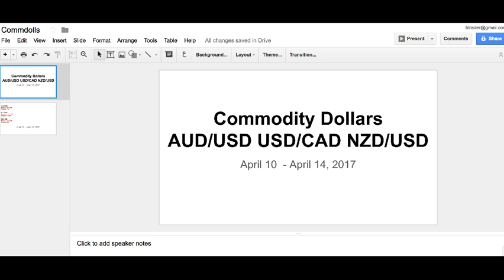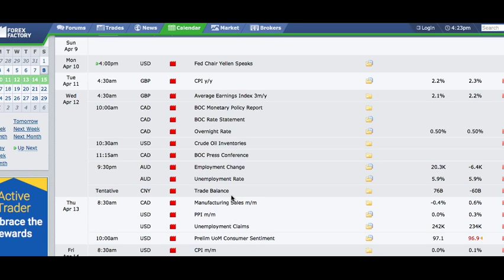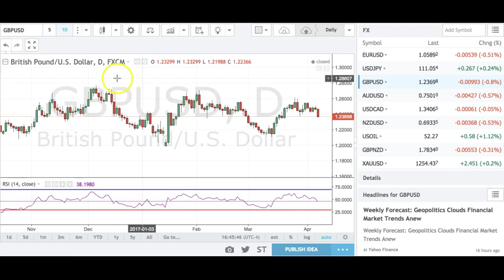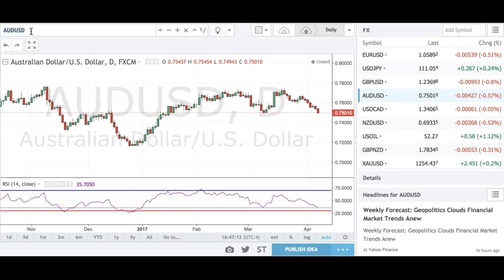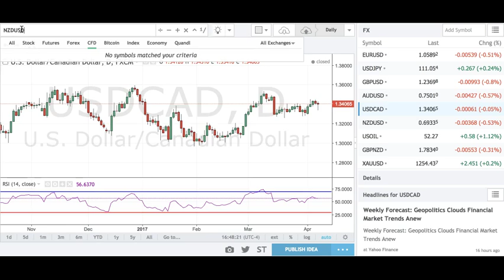Boris and Kathy Forex Weekly - 10/4/2017 - Commodity Dollars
The U.S. dollar traded higher against most of the major currencies this past week. Unfortunately the strength was driven by risk aversion and not healthier data.